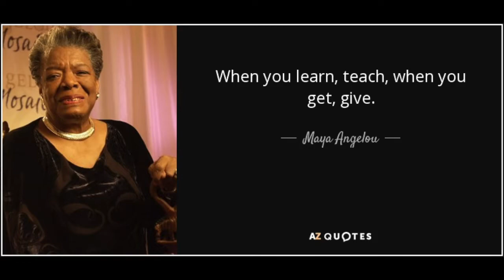Take Back the Sky